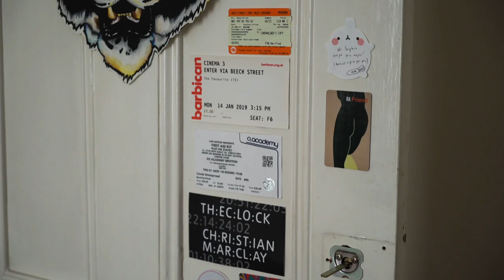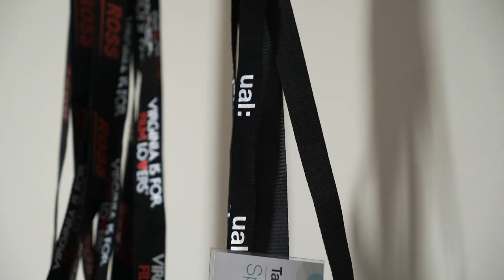Sophie and Tamzin discuss living together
Sophie and Tamzin met each other while living in the same halls of residence. They decided with other friends from college to find a house and move into private accommodation together.

Check out them chatting about their experience along with some advice for you.

For all our video and articles by students, check out your platform, Halls Life

You must be a current UAL student to access this service.